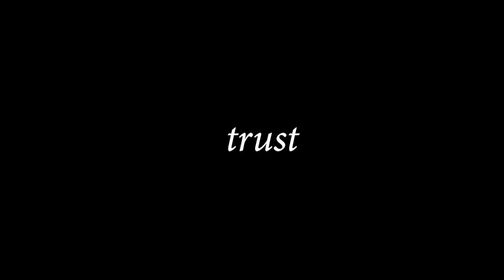Redfur & Pet's Skydiving Adventure // TRAILER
Here's a little trailer for an animated short coming out very soon!! Can't wait to share it with everyone! Keep your eyes peeled, my short will be premiering January 26!

I'll be posting teasers and promotional material till then.

Trailer song: Harford Fair by Roy Williams

~Yellow K9